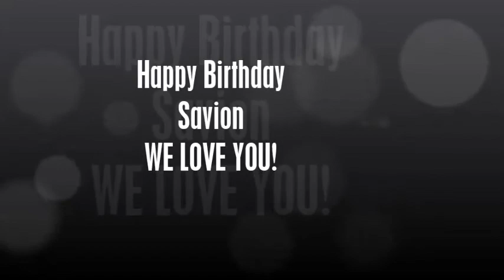Happy Birthday Savion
Happy Birthday Savion. WE love you.